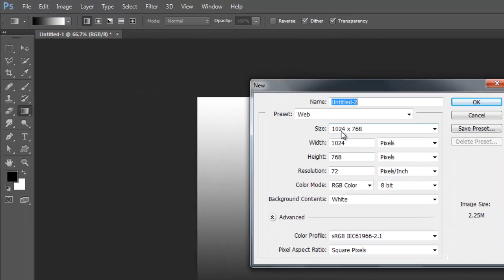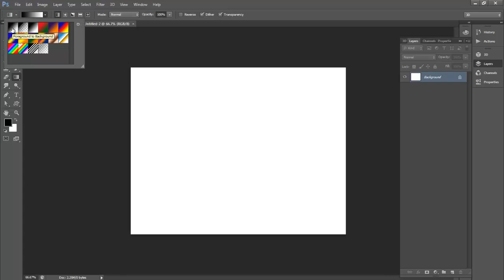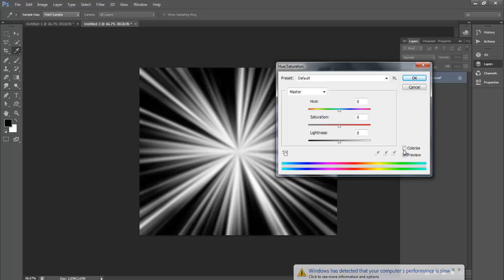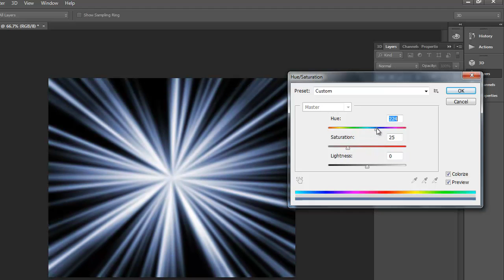A STAR BURST effect Photoshop Hindi Video Tutorial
How to make an STAR BURST effect using photoshop